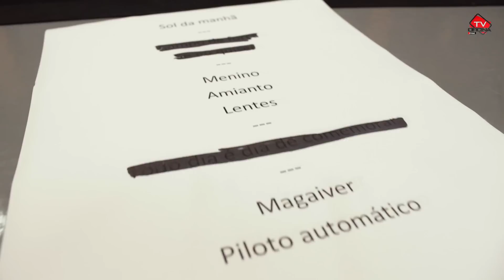Pocket Show - SUPERCOMBO - Oficina do Estudante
"Eu devia sorrir mais
Abraçar meus pais
Viajar o mundo
e socializar
Nunca reclamar
Só agradecer
Tudo o que vier eu fiz por merecer"

A gente preferiu não dizer nada aqui na descrição. Só deixar um trechinho de "Piloto Automático" pros fãs e dá o play ai! ;-)